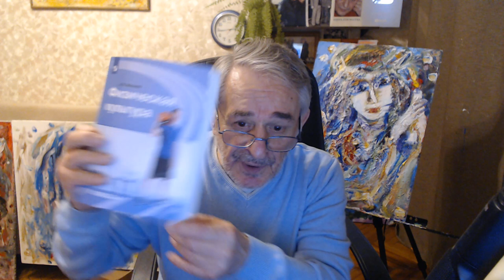21 час вас ждет встреча с подростками, учителями, родителями, Юлией Гусевой и методом Ключ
Прикрепленный комент на Зум для встречи под видео